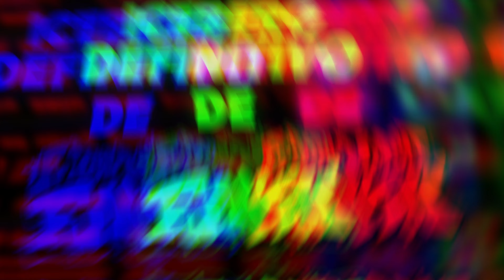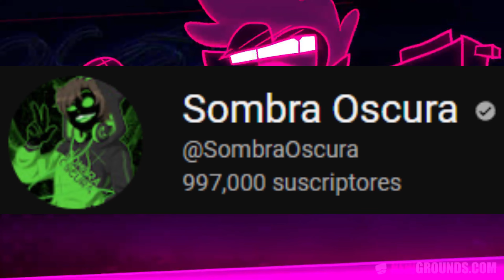El ICEBERG DEFINITIVO de FRIDAY NIGHT FUNKIN Parte 2 | POLEMICAS, FUNAS y SECRETOS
Bienvenidos a la PARTE 2 del ICEBERG DEFINITIVO de FRIDAY NIGHT FUNKIN, perdon por la demora, editar y escribir el guion fue todo un reto, espero que les guste el video, ¿Estas listo para ver lo mas profundo y perturbador del iceberg?
0:00 Introducción
0:53 Nivel 6
14:33 Nivel 7
26:59 Nivel 9
36:07 Nivel 10
43:07 Despedida